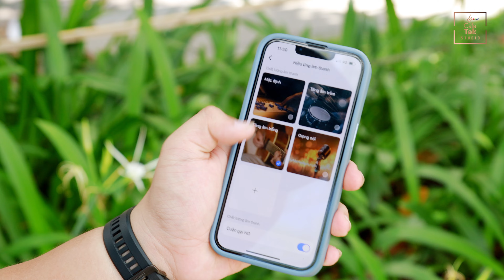TAI NGHE THIẾT KẾ CÔNG THÁI HỌC | HUAWEI FREEBUDS 5